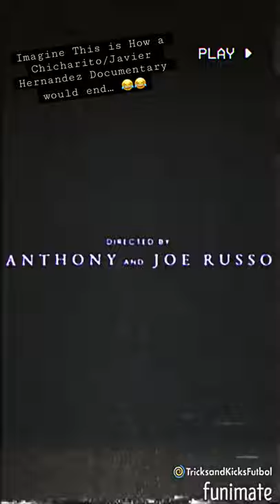Imagine If a Chicharito/Javier Hernandez Documentary Ended Like This 🤣!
algorithm
69